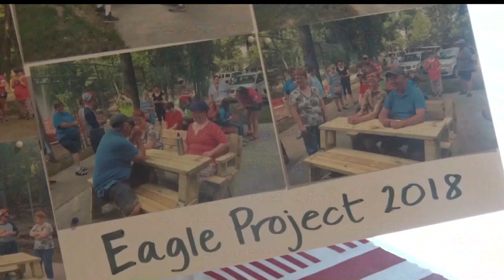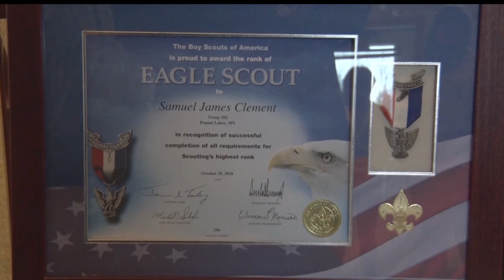Pequot Lakes Eagle Scout Doesn't Let Disease Stop Him